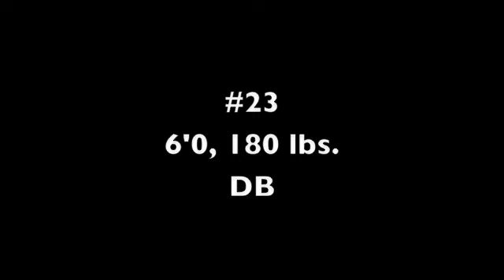Jimmy vonThron Senior Highlights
Highlights from Jimmy's senior season at Providence High School in Jacksonville, FL